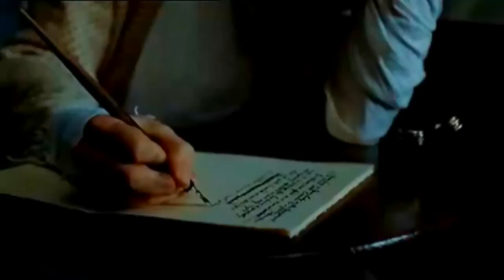Becoming Jane(ジェイン・オースティン 秘められた恋 ) - Anne Hathaway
Becoming Jane(ジェイン・オースティン 秘められた恋 )2007年

cast
Anne Hathaway（アン・ハサウェイ）
James McAvoy（ジェームズ・マカヴォイ）

music
Runaways - Becoming Jane Soundtrack
Adele - Make You Feel My Love

１７７５年生まれのイギリスの作家ジェイン・オースティンが２５歳の夏に体験した
生涯唯一の恋の物語です。

1795年、イギリス・ハンプシャー。オースティン家の次女ジェインは、
裕福で家柄のいい相手との結婚を望む両親に説得され、地元の名士の甥との
結婚を嫌々ながら考えていた...
そう言う状況の中ジェインはロンドンで法律を学ぶアイルランド人の青年
トム・ルフロイと出会う...でも...彼は知的で心優しかったが貧しかった。
それでも、ジェインは頭がよく独立心を持っている女性...
トムとジェインはお互いに惹かれあっていくのだった...

イギリスの美しい風景と、ジェームズ・マカヴォイがとってもステキで魅力的！
どっぷり感情移入してしまいましたわ～私...
だれもが一度は経験するであろう～熱く燃え上がる恋のお話です。

このお話は200年も前のお話ですから
古～い因習等があったり～自由が無かったりの時代なんですよね～
でも、私は結構のめり込んで見入ってしまいました...
まったりと～のんびりと～時間が過ぎていきました。

まあね～私にはちょっとラブシーンが物足りなかったかも～
もっと、情熱的なものを期待していたのですが、それが心残りですわね～ププ～ッ♥